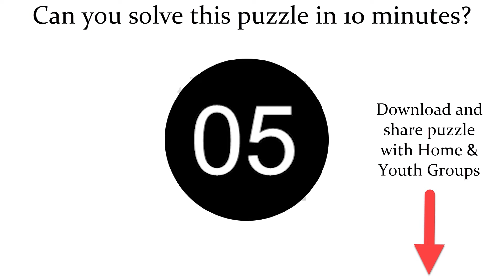How should we treat each other? Picture Puzzle Challenge - Ephesians 4:32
How should we treat each other?  Picture Puzzle Challenge - Ephesians 4:32
In this bible verse picture puzzle you will have 10 minutes to use your puzzle solving skills to decipher pictures into a bible verse to learn more about God's word in a fun and interactive way.

You can download this puzzle and many more to share with friends and family